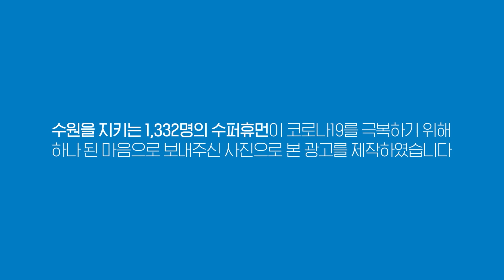[국회] 전주혜, '이재명 파기환송심 무죄? 법원이 도덕적 해이 조장하는 것'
16일 국회 법사위.
국힘당 전주혜 의원이 이재명 파기환송심 무죄 판결을 두고 '법원이 도덕적 해이 조장한다'며 문제제기를 했다.